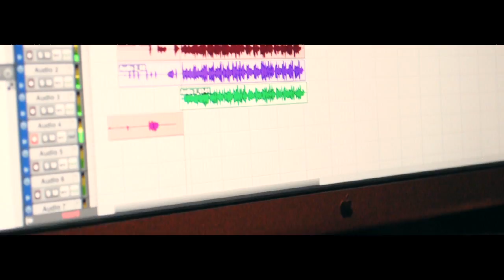Day & The Life of Young Cooley PT.2(Snippet)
young & gifted the mix tape out now..go download it asap
follow young cooley @omgyoungcooley...or just go to the the cameraman @reddotgfx